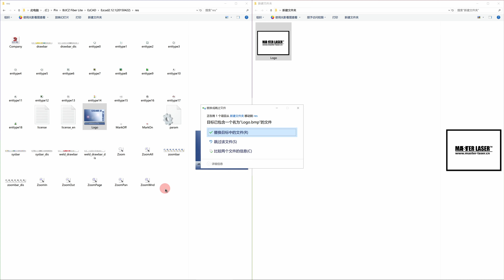EZCAD2 0 How to Chang the Start LOGO MASTER LASER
MASTER LASER™